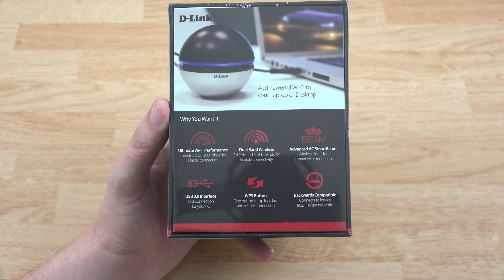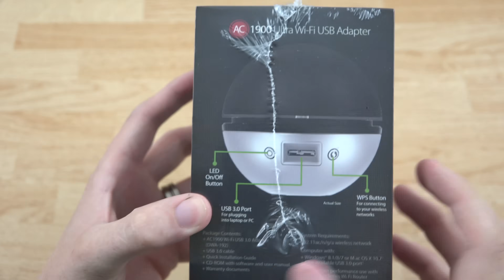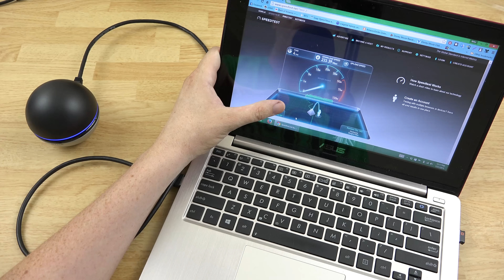D-Link AC1900 Wi-Fi USB 3.0 Adapter Unboxing and Speed Tests! (DWA-192)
Or search "wwjoshdew" in the Amazon Appstore!

D-Link sent me their new AC1900 Wi-Fi USB adapter (DWA-192) and in this video I unbox it, set it up, and run some speed tests!